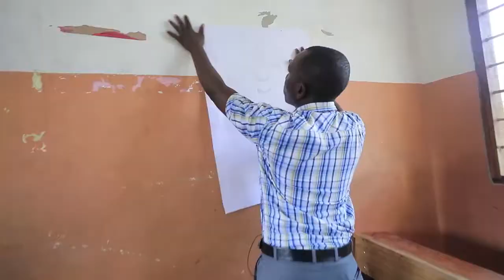Forests for a sustainable future: Educating children in Tanzania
FAO is teaching children in Tanzania about the importance of managing forests sustainably. A three-year-project funded by Germany has developed forest education modules for children aged 9-12 at selected primary schools on the vital relationships between forests and biodiversity, health, wellbeing, and the climate.  Rural populations in Tanzania rely on forests and woodlands for food security, livelihoods and energy needs but due largely to overexploitation of forests and clearing land for agriculture, the country loses around 1 percent of its forest cover each year.